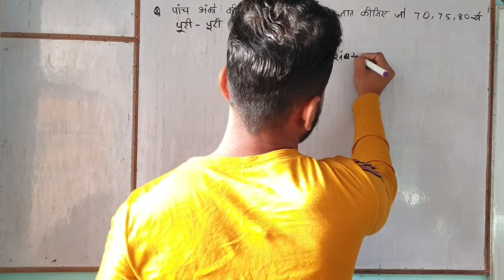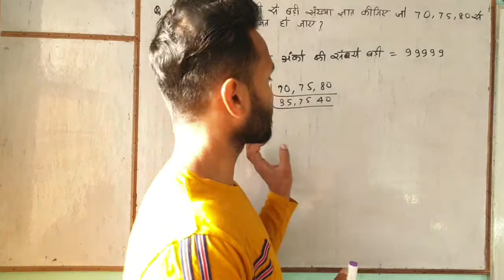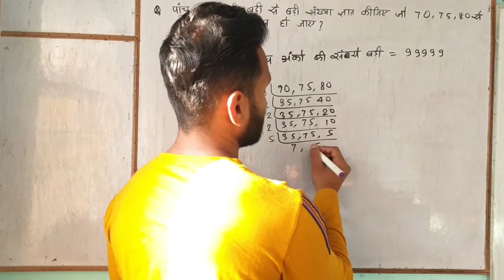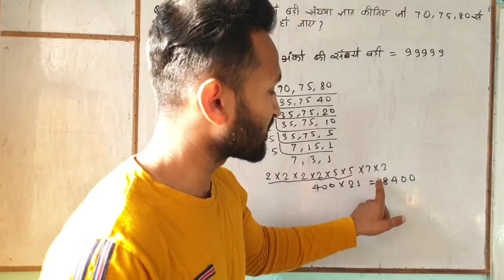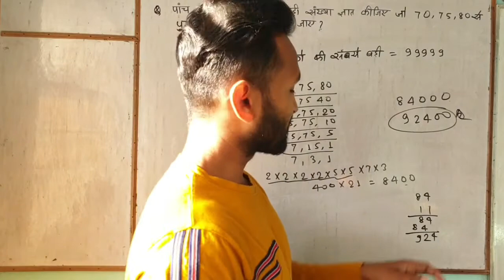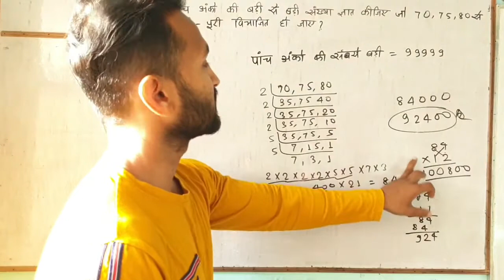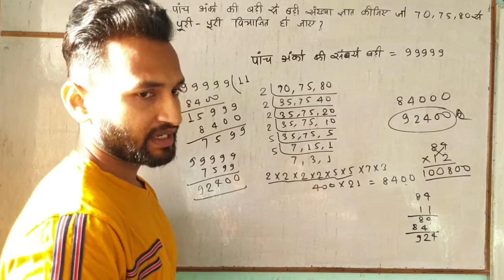पाँच अंको की वह बड़ी से बड़ी संख्या ज्ञात कीजिए जो 70,75,80 से पूरी-पूरी विभाजित हो जाये।